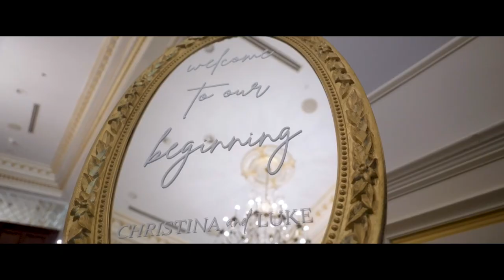Christina and Luke Wedding Highlight at Old Tappan Manor, NJ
Christina and Luke’s wedding was a stunning celebration of love, faith, and family. Their day began with a beautiful and sacred ceremony at Ascension Greek Orthodox Church, where they exchanged vows in a timeless tradition that honored their shared heritage and deep spiritual connection. The elegance of the church, paired with the heartfelt moments of the ceremony, made it a truly memorable and emotional occasion. The festivities continued at the breathtaking Old Tappan Manor, NJ, where Christina and Luke were joined by their family and friends for an evening filled with joy and celebration. The reception was a perfect blend of elegance and excitement, with warm speeches, traditional dances, and an outpouring of love surrounding the newlyweds. Every moment of their special day was captured by Live Picture Studios, ensuring that Christina and Luke’s incredible wedding day will be remembered for years to come.